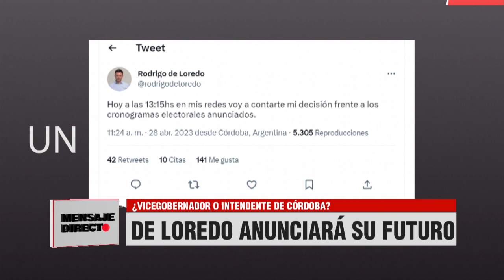Mensaje Directo: Franco Spinella - El impacto del dólar en los neumáticos